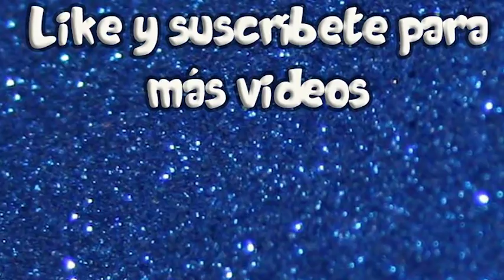LA ABUELA RITA LE JUEGA UNA BROMA A AUGUS * FINGE SU MUERTE* | Melina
Hola gente de la caja! Soy la abuela Rita y hoy jugaremos a life in paradise con Augus en donde le jugaré una broma pesada, armaré un plan perfecto para que el crea que he muerto y ver su reacción ante lo sucedido. ¿Cómo se lo tomará?